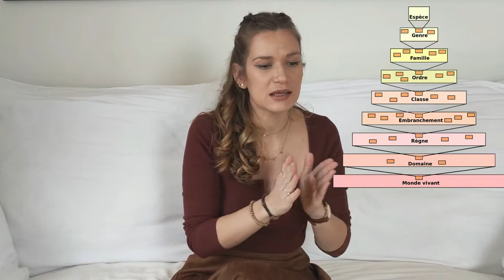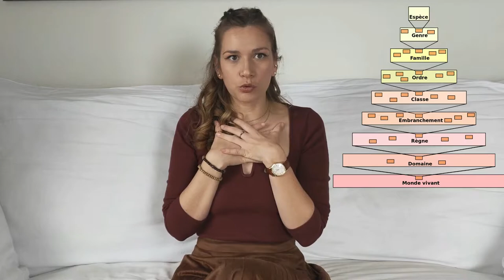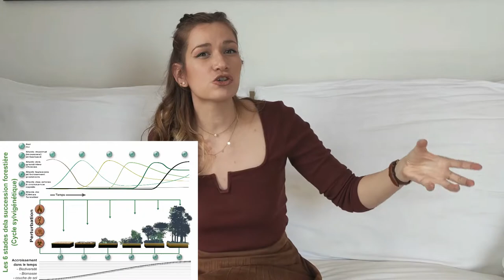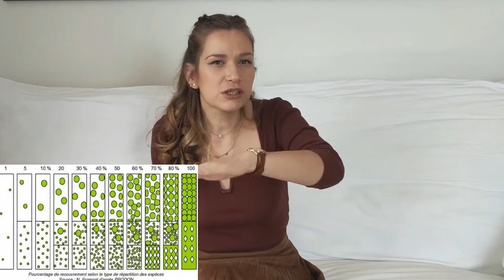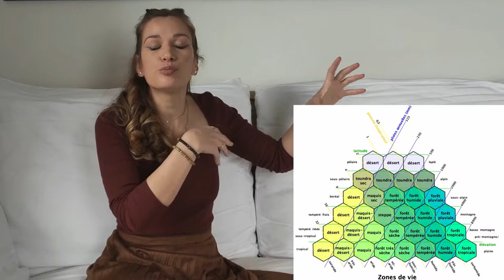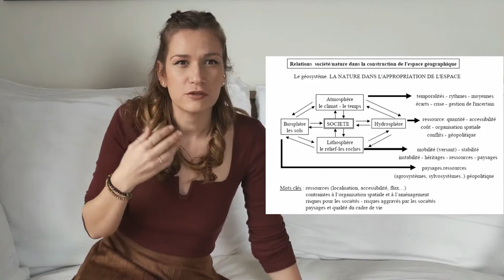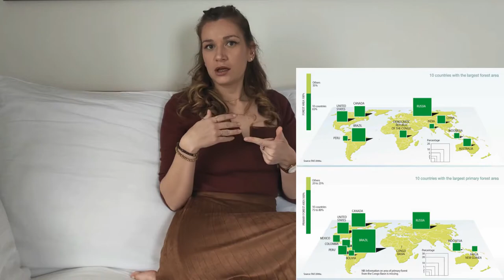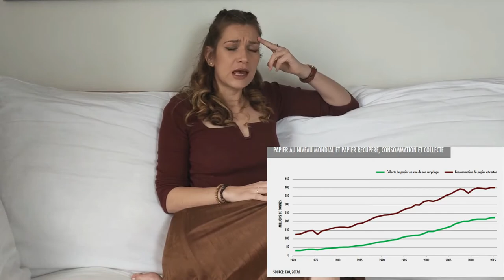Écosystème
Partie 6 : Écosystème et Géosystème
• Biodiversité
• Répartition des écosystèmes
• Les biomes terrestres
• Géosystème
• Le cas méditerranéen

Bibliographie :

DEMANGEOT J., Les milieux "naturels" du globe, Masson, 10° éd., 2009
ROUGERIE G., Géographie de la biosphère, A. Colin, 1988
WHITE F., Végétation de l'Afique, UNESCO, 1983

Crédits images :

ref=' Abstrait vecteur créé par freepik - fr.freepik.com
ref=' Abstrait vecteur créé par macrovector - fr.freepik.com
ref=' Nature vecteur créé par macrovector - fr.freepik.com
ref=' Lumière vecteur créé par upklyak - fr.freepik.com
ref=' Arbre vecteur créé par natalka_dmitrova - fr.freepik.com
ref=' Design vecteur créé par macrovector - fr.freepik.com
ref=' Fond vecteur créé par macrovector_official - fr.freepik.com
ref= Nourriture vecteur créé par pch.vector - fr.freepik.com
ref=' Chien vecteur créé par macrovector - fr.freepik.com
Olliver sur Wikipedia anglais, Public domain, via Wikimedia Commons
carte de répartition des 34 hotspots de la biodiversité mondiale. Carte établie par l'ONG
Bergoend, Annabelle & Clergeau, Philippe & Blanc, Nathalie & laure, cormier & Provendier, Damien. (2013). Stratégie de mise en œuvre.
http: // forest-case-study-west-of-iran-oak- forest.php? aid = 11590
B. Fischesser, M.F. Dupuis Tate. Le guide illustré de l'écologie. Cemagref Editions; La Martinière, pp.319, 1996, 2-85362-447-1. ⟨hal-02574284⟩